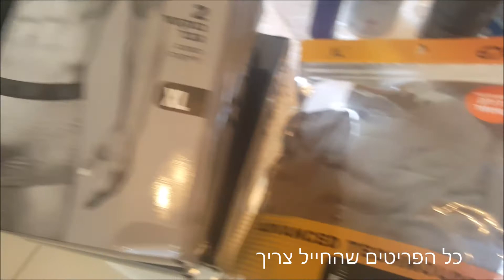תרומה לחייל שמתגייס קבוצת למען עכו עמיחי בן שלוש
כל אחד והשישי שלו! מלא גאווה! מלא עצמה! מלא באנשים טובים! הריצות שלנו אתמול בין מקום למקום, אנשים באו בשיא הגשם בכדי להביא כל מוצר! תראו מה החייל קיבל! אם הייתי יכול לעלות את התמונה של האמא שכל כך התרגשה הייתם מרגישים גם את העוצמה. הבוקר הכי יפה שיש! בוקר מדהים, אין סוף לאמונה. אחרי פוסט שפירסמנו הגיעו הרבה הודעות. הרבה טלפונים. פרסמנו עזרה על חייל שמתגייס. חילקנו בין אנשים שכל אחד יביא משהו. לא רצינו לקחת עוד ועוד שלא יהיה כפל בדברים. אני בטוח שנגשים שמחה לעוד משפחה וגם אתם תהיו חלק מזה.

תודה רבה לאנשים שתמיד איתנו וגם חדשים שאיתנו: תומר אשכנזי. אביחי קוסטיקה והמשפחה היקרה. חיים אדרי. דלאל חבש. מירה רוזן. אני מודה לכם תודה רבה על מי שאתם ובע"ה אלוהים יחזיר לכם כפול. שבת שלום לכולם עמיחי בן שלוש וקבוצת מתנדבים למען עכו.